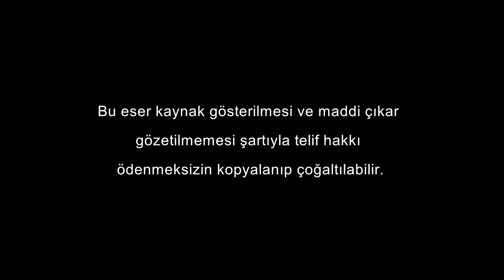Devenin yaratılışındaki mükemmellik | Tefekkür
Devenin yaratılışındaki mükemmellik
Deve'nin özellikleri
Deve hürgücü ne işe yarıyor?